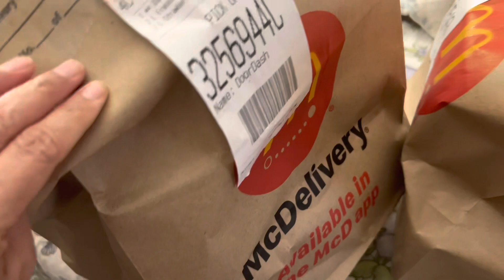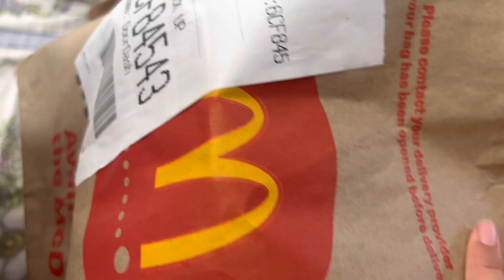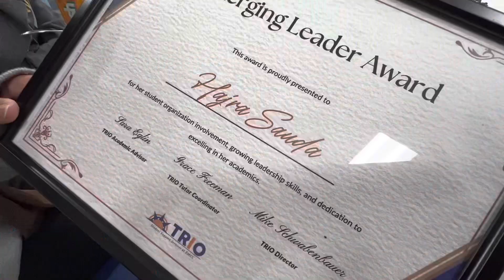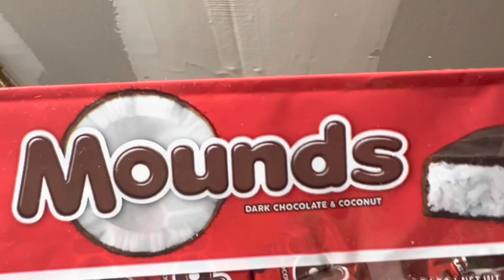my daughters graduation party 🎉 🎊🎉￼